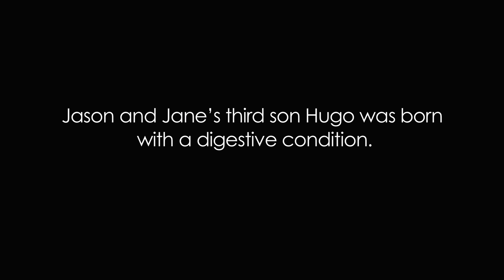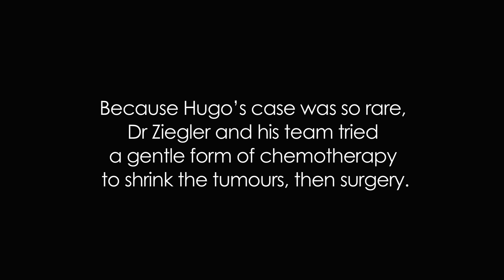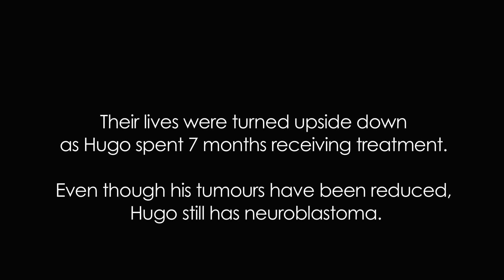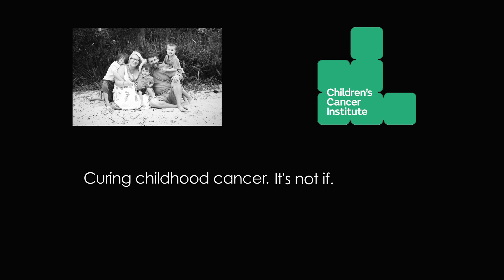Meet Hugo / Children's Cancer Institute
Hugo is a remarkable 6 year old Aussie living with neuroblastoma. Hear his story and help bring us one step closer to a cure